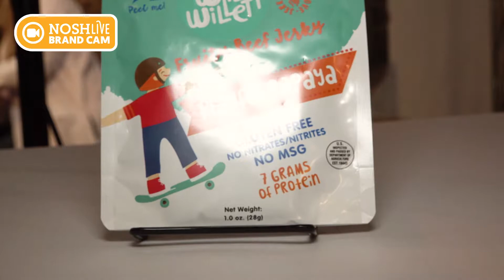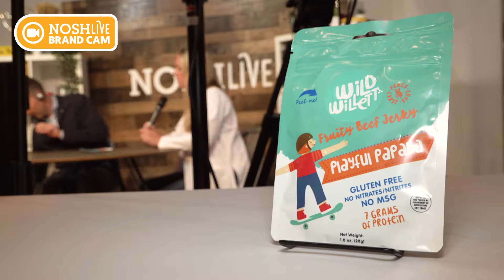On The Spot Package Review With Little Big Brands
Karla Finlan, Account Director, Little Big Brands, joins BevNET's CMO, Mike Schneider, for a Livestream Studio interview at NOSH Live Summer 2019. Finlan and Schneider provide packaging reviews and insights for an assortment of brands and what brands can do to communicate to the consumer.  Learn more about NOSH Live, a bi-annual event for the natural food industry, at noshlive.com